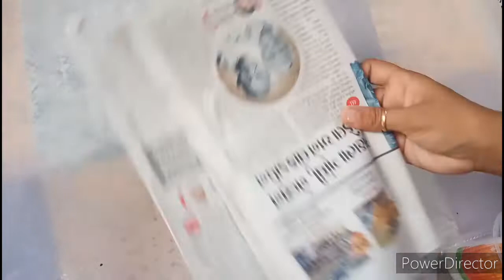How to make vase from plastic cup | DIY vase | home decorative item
How to make clay | paper mache clay | newspaper clay | न्यूज़ पेपर से smooth Clay बनाएं।